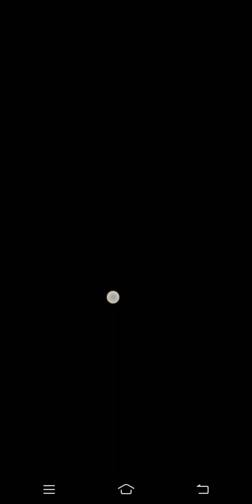How is Daily Challenge in Ohio Mod?